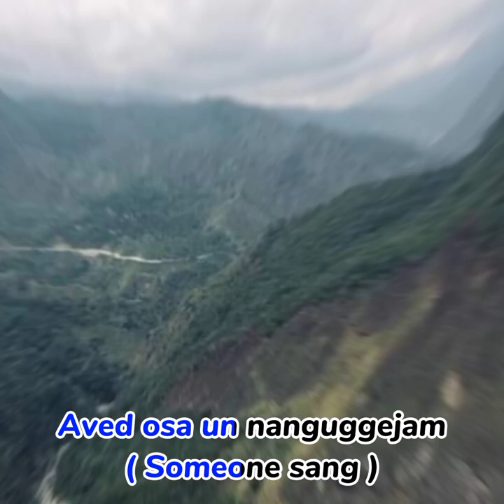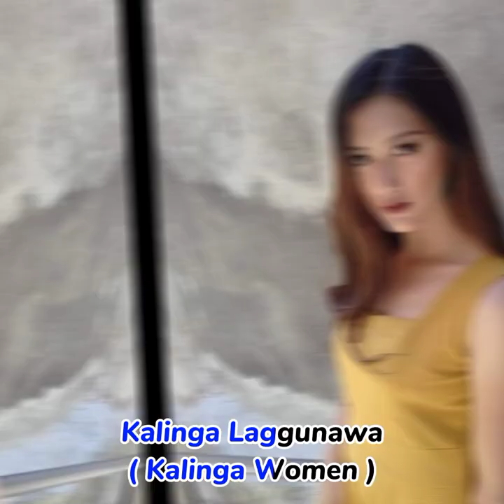Entry No. 49 : Kayyanga, Salegseg Acoustic KalingaLaggunawa # WomenEmpowerment